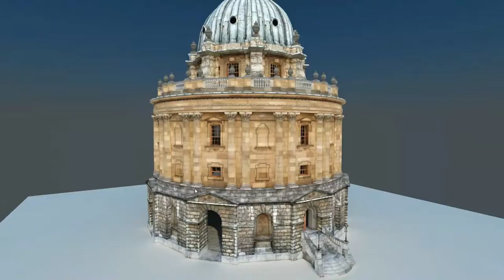Capucine Engine - XNA Adventure Game Development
First video of the adventure game engine I am currently working on.

Music is Sofa, by Caravan Palace